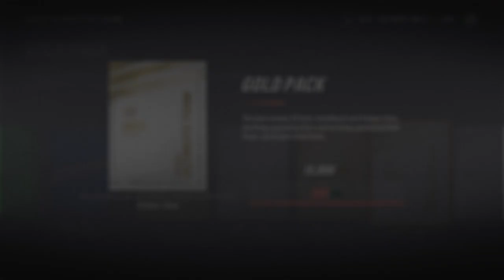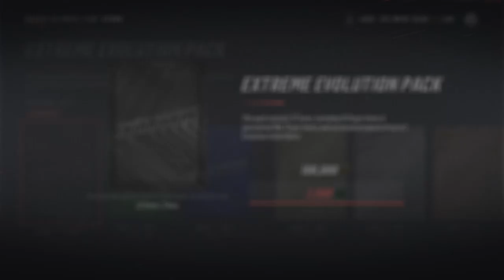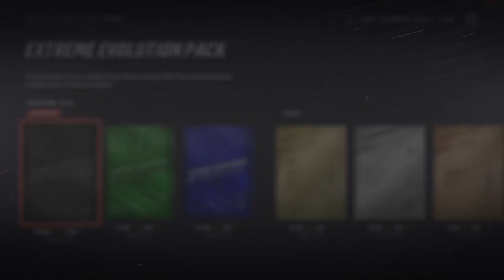New HUT Evolution Pack Opening!!!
Nice quick pack opening  with some pretty decent pulls. Im so hyped for the new Evo cards.

Ring that bell so you never miss a video 🔔